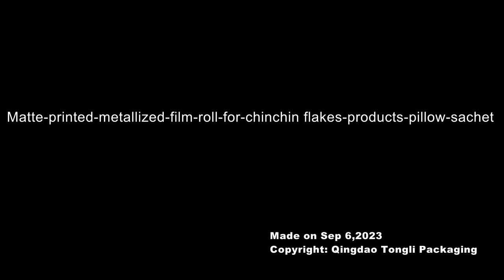R020 matte printed metallized film roll for chinchin flakes products pillow sachet